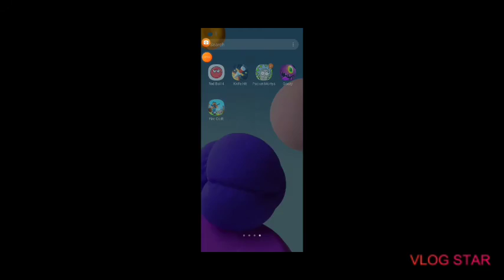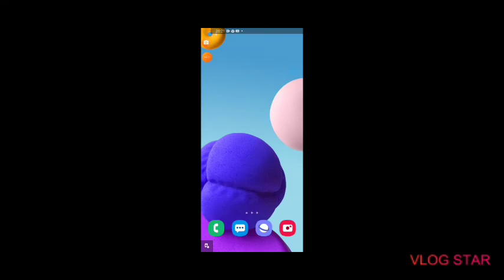my phone adventure